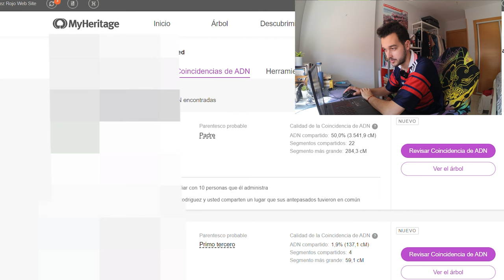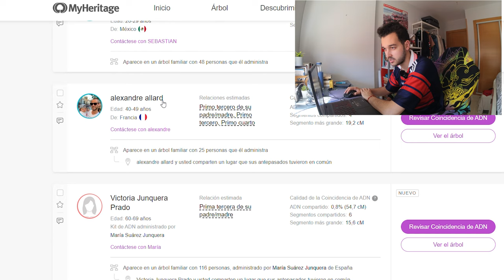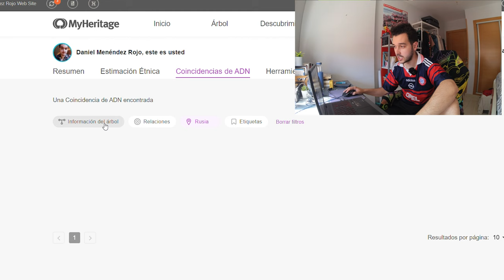¿De dónde vengo REALMENTE? Mi ADN me SORPRENDIÓ 😱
En el vídeo de hoy revelaremos mis orígenes a través de una prueba genética de ADN. ¿Alguna sorpresa? Sí. Diligencia totaaaaaaaal.